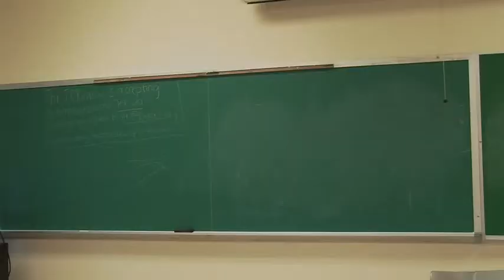Adderall: Aid or Addiction?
More and more college students are turning to Adderall as a casual study aid. But do the costs outweigh the benefits? BUTV10's Lexie Dragoumis has more.